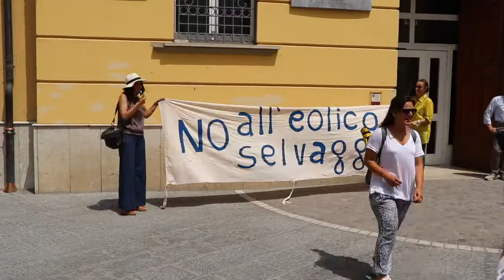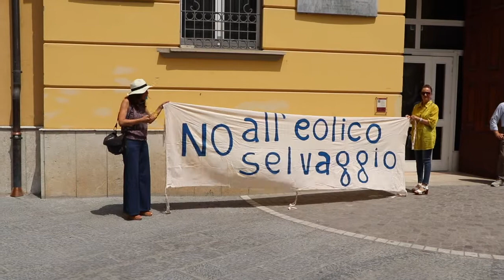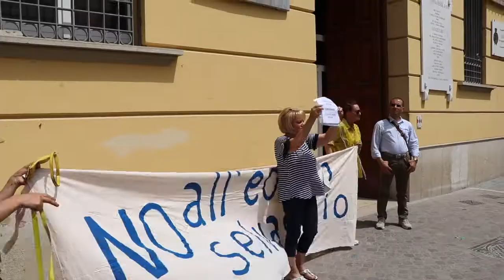Protesta pale eoliche al Comune di Potenza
Interviste alla presidente del comitato Pian del Mattino, Enza Benedetti ed a un membro del comitato, Tiziana Medici